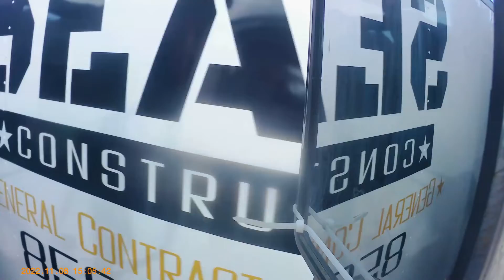Hauling away excess dirt from a contractor's remodel job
Hauling away and recycling dirt